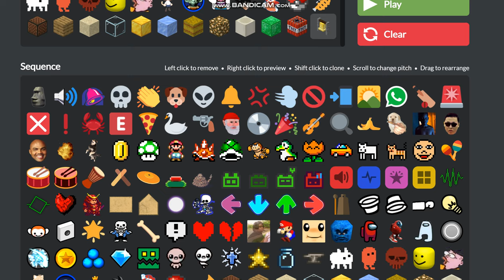DON'T YOU LECTURE ME WITH YOUR THIRTY DOLLAR WEBSITE